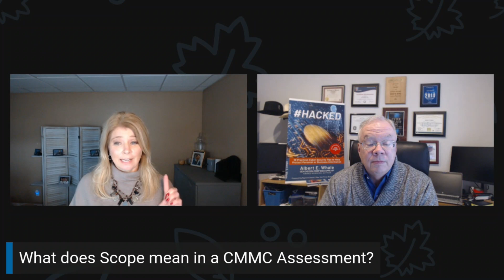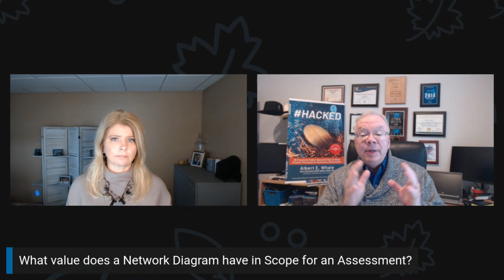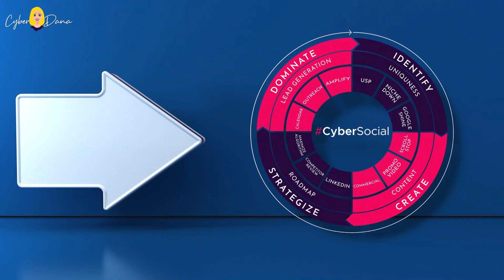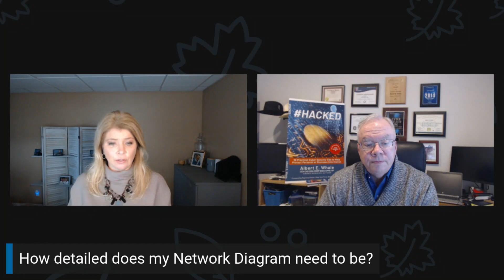What Does Scope Mean In a CMMC Assessment?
To find out more about what does scope mean in a CMMC assessment,

This video covers the following subjects:

- Scope means in a CMMC assessment
- How to reduce scope in preparation for a CMMC assessment
- What are VLANs?

When searching for videos about what does scope mean in a CMMC assessment, YouTube is the best place to go.
What does scope mean in a CMMC assessment, obviously intrigues you and other individuals so I made this video about this topic.
If you wish to learn even more about what does scope mean in a CMMC assessment I suggest you check out our various other video clips
Have I responded to your concerns about what does scope mean in a CMMC assessment?

IDENTRON identity theft protection plans offer a $1 million policy, 24/7 US-based ID restoration experts, SSN monitoring, credit monitoring, Dark web scans, and much more.

Madison, Connecticut